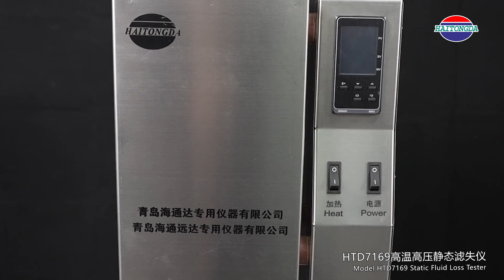Model HTD7169 Static Fluid Loss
Static fluid loss model HTD7169 is a professional instrument, used to measuring the filtration amount of cement slurry under high temperature and high pressure conditions, and also make filter cake after filtering under the same conditions. The testing instrument is mainly composed of main body, tee valve, drilling fluid cup, high pressure filtrate receiver and pressurized manifold, etc.